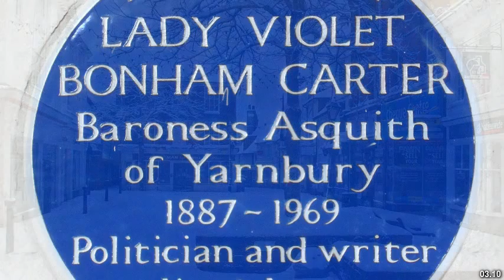Best places to visit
Best places to visit - Gillingham (United Kingdom) Best places to visit - Slideshows from all over the world - City trips, nature pictures, etc.